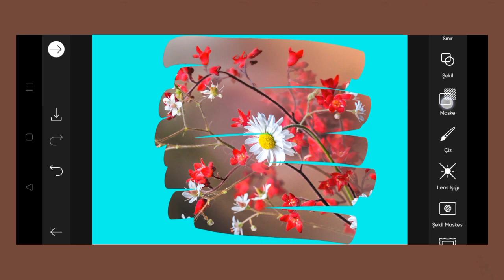Trending HDR video | A Screen Of Pure Pink sdc editing cc | Background | Bp Backdrop A380F K #100